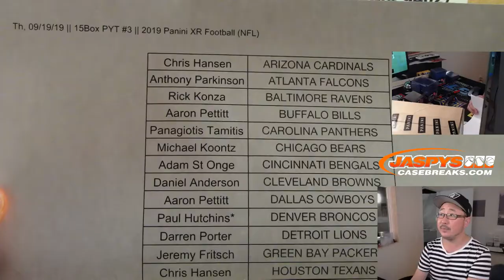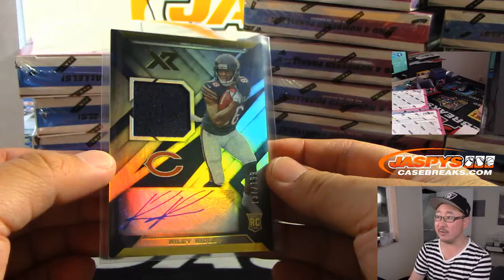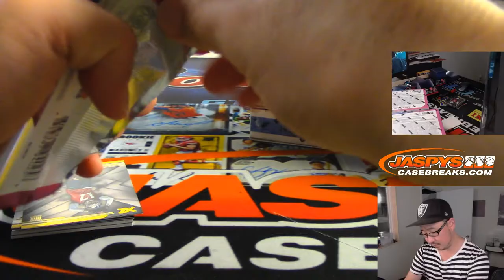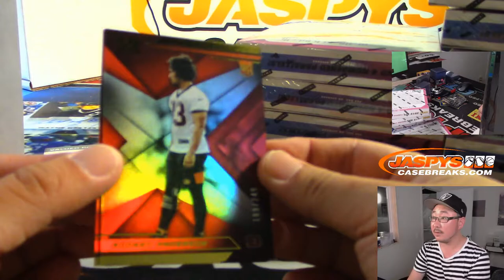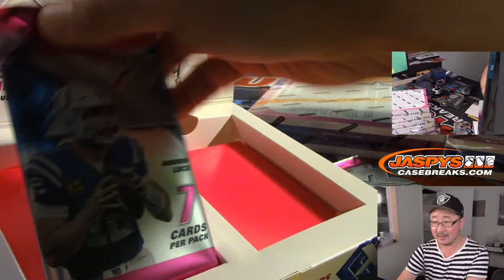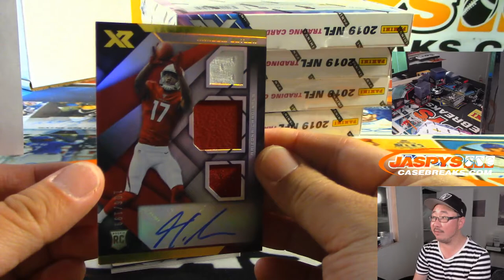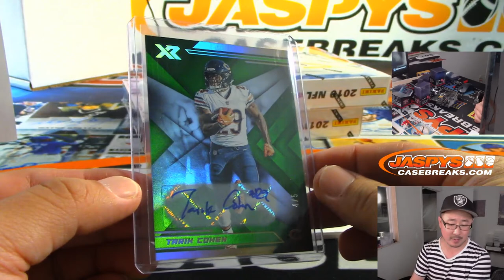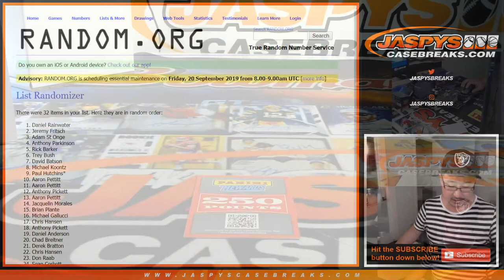Th, 09/19/19 || 15Box PYT #3 || 2019 Panini XR Football (NFL)